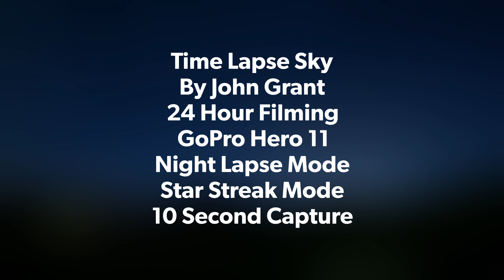Time Lapse Sky 26th August 2023 North Yorkshire UK By John Grant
I have been capturing this same view for over two years BN but have only got videos uploaded since 4th December 2021.

The same view produces such a variety of different weather and cloud formations. Even fog, seen by the naked eye, is moving in a chaotic fashion.

The clear night sky showing the rotation of the earth by watch the star constellation moving by more quickly with time lapse technology.

5.3k Resolution

4 second capture

Night Lapse Star Trail mode

I would highly recommend paying for the subscription available with Quik. This give unlimited cloud storage with GoPro and insures you GoPro camera and batteries in case of loss, damage or faults, new for old.

Share too.